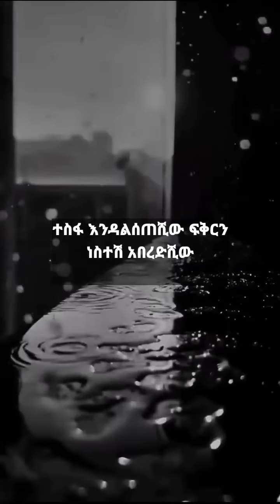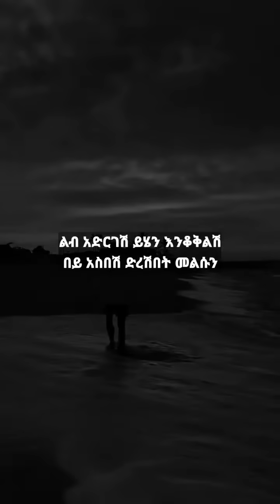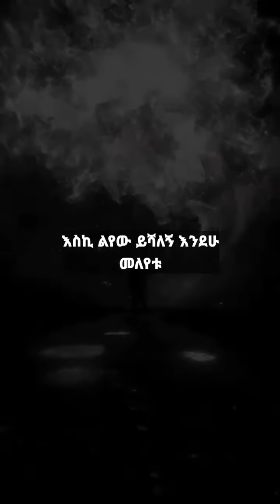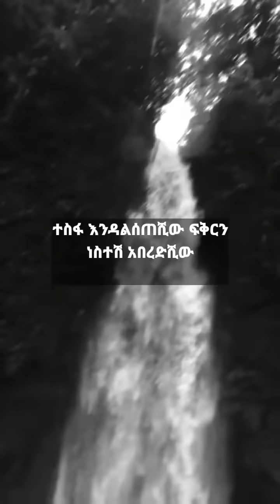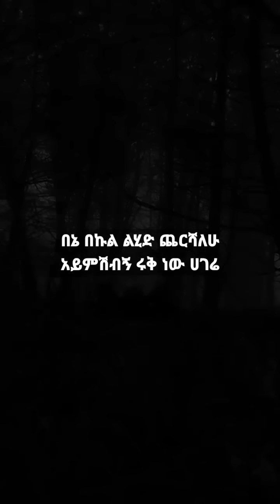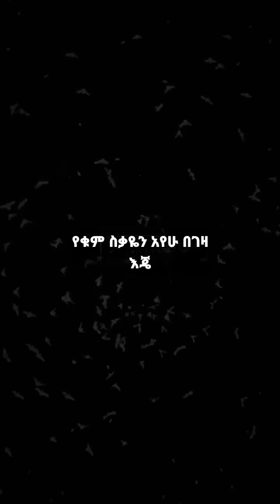Tsegaye Eshetu - Leban godashiw - Lyrics Video 90s || ፀጋዬ እሸቱ - ልቤን ጎዳሺው